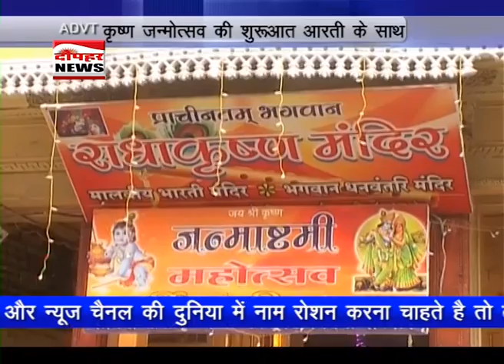इंदौर में धूमधाम से मना जन्माष्टमी का महापर्व,शुरूआत आरती के साथ